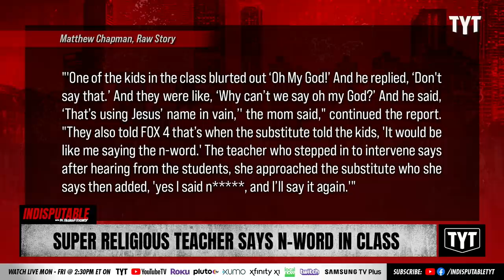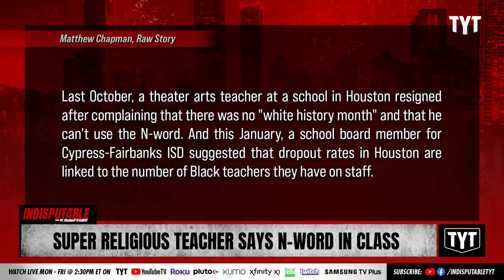Religious Teacher Says N-Word In Class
An Arlington, Texas substitute teacher shouted the N-word in front of students while berating a student who said, "oh my God." Dr. Rashad Richey and Dina Sayegh Doll discuss on Indisputable.

"According to Fox 4 News, a substitute teacher at an elementary school in Arlington, Texas allegedly shouted the N-word in front of students while arguing with a sixth grader over whether the use of the phrase "oh my God" is offensive.

"One mother, who didn't want FOX 4 to use her name, says her son told her after school on Friday. She says the boy was not in the classroom during the interaction but relayed to her what his friends who were there witnessed," reported Macy Jenkins. "FOX 4 spoke with a Swift Elementary school teacher off-camera who also did not want her name used. She says she happened to be in the hallway Friday afternoon when she noticed a commotion from a nearby classroom."

220516__ID06SuperReligious